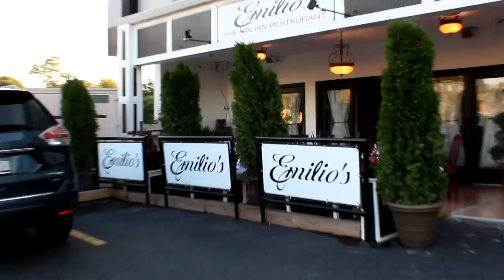Emilios Restaurant / Huntington Station (631)824-6774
Emilio's Restaurant
Fine Italian Resturant